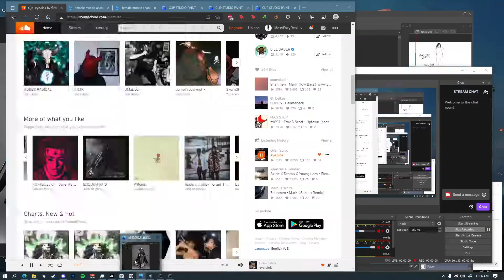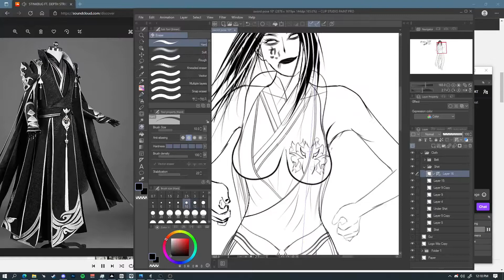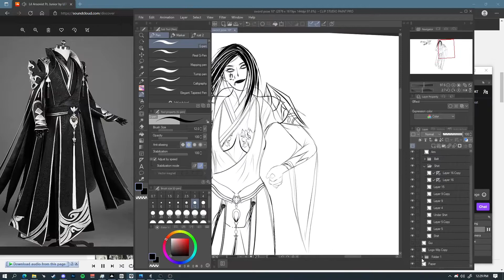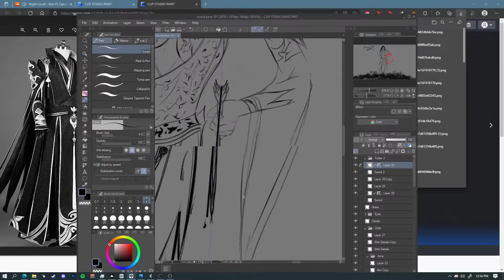Sword pose + fantasy landscape (Time-Lapse)